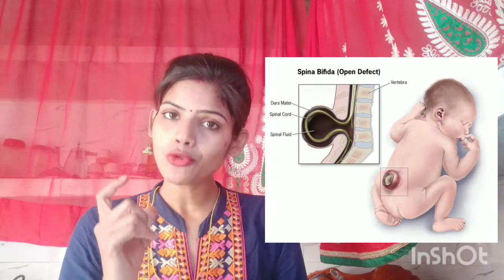pregnancy me aam khane ke bad kya nhi khana chahiye pregnancy me aam khane ke fayde Pregnancy mango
hello 👋dosto maine is video me aam ke bare me btaya h ki aam me kaun kaun se poshak तत्व् paye jate hai or agr ap pregnancy me aam ka sewan krti h to apko kya fayde or nuksan ho skte hai or ye bhi btaya h ki aam khane ka shi samay kaun sa h or aam khane ke bad kin chijo ka seean nhi krna chahiye

            thanks☺☺☺☺

Hashtag words

 pregnancy me aam khana
pregnancy me aam khana chahiye
ya nahi
प्रेगनेंसी में आम खाना चाहिए या नहीं
pregnancy me aam khana chahie
ki nahin
9 month pregnancy me aam khana
chahiye ya nahi
ki nhi
4 month pregnancy me aam khana
chahiye ya nahi
7 month pregnancy me aam khana
chahiye ya nahi
8 month pregnancy me aam khana
chahiye ya nahi
pregnancy me aam khane ke nuksan
pregnancy mein aam khane ke
nuksan
pregnancy mein kacche aam
khane ke nuksan
fayde aur nuksan
khane ke fayde nuksan
khane ke fayde aur nuksan
pregnancy me aam khane ke
pregnancy me aam khane ke fayde
प्रेगनेंसी में आम खाने के फायदे
nuksan
fayde nuksan
pregnancy mein aam khane ke kya
fayde hain
fayde bataen
pregnancy mein mango khane ke
fayde
pregnancy me kacha aam khane
ke fayde
khane ke nuksan
pregnancy mein kacha aam khane
ke fayde

thank you❤ so much for watching my video🙏